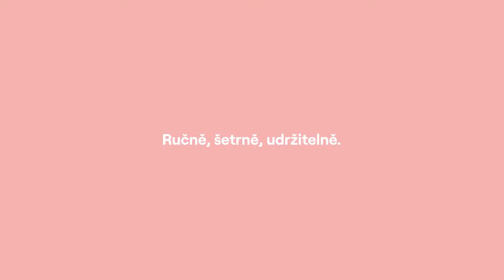Sociální eshop Breakfaststory vol.1: Neužil & Nesvačilová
UPOZORNĚNÍ: TOTO VIDEO OBSAHUJE BRUTÁLNÍ PRODUCT-PLACEMENT
a neuvidíte v něm vánoční pohodu, ani zasněžené smrky nebo plácajícího se kapra. Sociální eshop Breakfaststory & Vašek Neužil & Petra Nesvačilová. Tak pojďte na to a dozvíte se, proč má Nesvačilka doma čmelín a hraje si na Adinu Mandlovou.